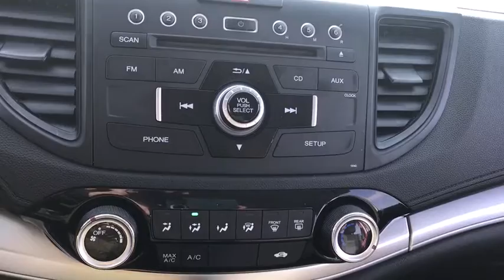2016 Honda CR-V near me Elmhurst, Itasca, Lombard, Hinsdale, Carol Stream, IL P3921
Gray Used 2016 Honda CR-V available near me in Elmhurst, Illinois at Honda on Grand. Servicing the Itasca, Lombard, Hinsdale, Carol Stream, IL area.

2016 Honda CR-V Gray Certified. LX AWD CVT 2.4L I4 DOHC 16V i-VTEC CARFAX ONE OWNER!!Awards:* 2016 IIHS Top Safety Pick+ (With Touring Model) * ALG Residual Value Awards * 2016 KBB.com Brand Image Awards2016 Kelley Blue Book Brand Image Awards are based on the Brand Watch(tm) study from Kelley Blue Book Market Intelligence. Award calculated among non-luxury shoppers. Kelley Blue Book is a registered trademark of Kelley Blue Book Co., Inc. 25/31 City/Highway MPGHonda Certified Used Cars Details:* Vehicle History* Limited Warranty: 12 Month/12,000 Mile (whichever comes first) after new car warranty expires or from certified purchase date* Transferable Warranty* Powertrain Limited Warranty: 84 Month/100,000 Mile (whichever comes first) from original in-service date* Roadside Assistance* 182 Point Inspection* Warranty Deductible: $0Call or Come to Honda On Grand in Elmhurst and get a deal that you can smile about!Reviews:* Exceptional fuel economy compared to other crossovers; plenty of adult-sized room in both seating rows; more cargo capacity than most rivals; rear seatbacks fold flat at the tug of a lever; appealing roster of tech and safety features. Source: Edmunds